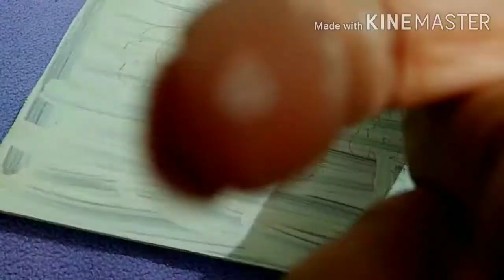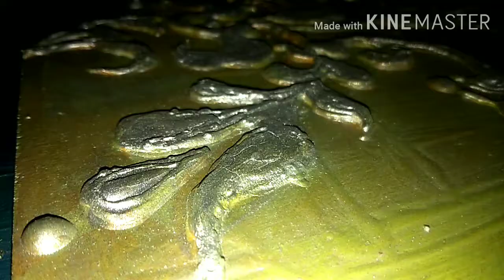Relief Art | Relief Painting | Texture Art | Mural Painting | 3-d Art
Presenting an art and craft video on Relief Art. A comprehensive relief paining tutorial for beginners.